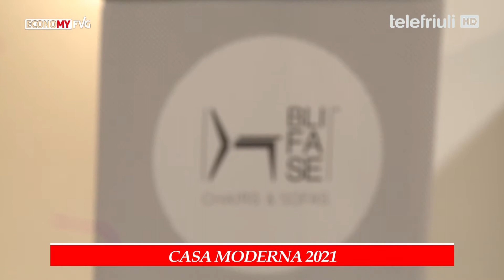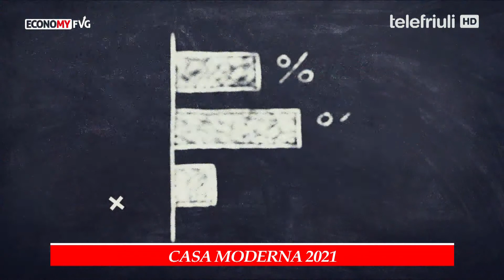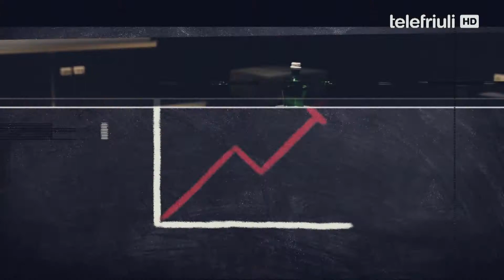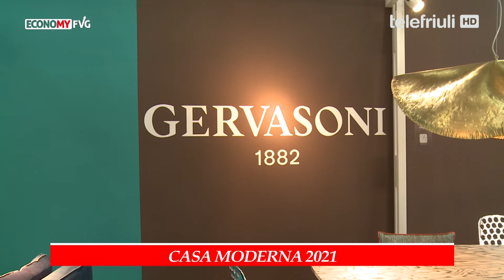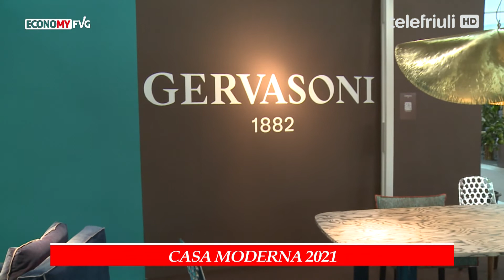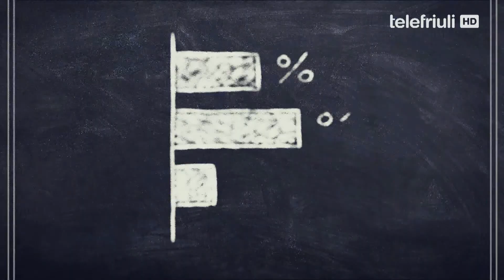Economy - Casa Moderna 2021 - 7 Ottobre 2021